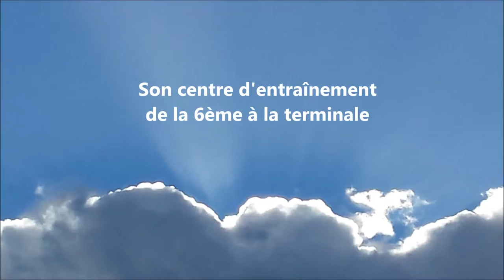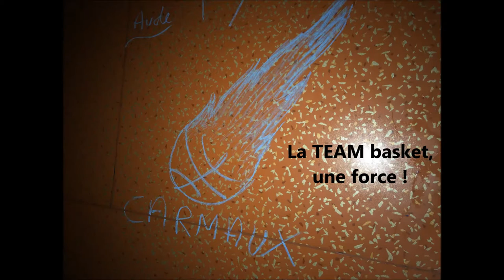7 centre d'entrainement